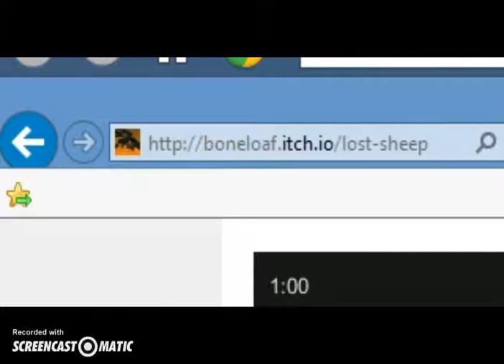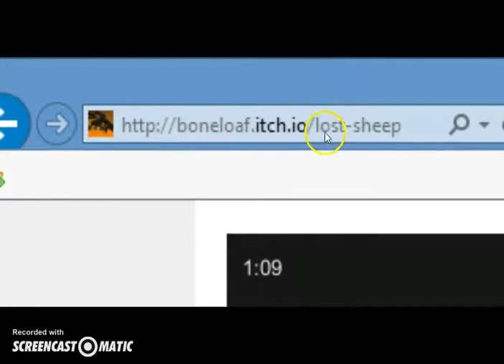Games That Was made from Boneloaf